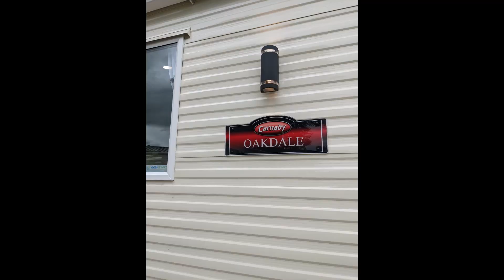New Carnaby Oakdale Centre Lounge for sale at Allendale Caravan Park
Buy your holiday getaway at quiet, owners only Allendale Caravan Park, a mile from the bustling village of Allendale.
Centre lounge layout means excellent use of space - space for two shower-rooms and 3' beds in the second bedroom. Central heating, double glazing and plastic deck to be built (included in price).
Remember, we have excellent wifi on Allendale Caravan Park. 50 Mb/s ethernet port fitted in caravan.
Contact Allendale Caravan Park to arrange to view